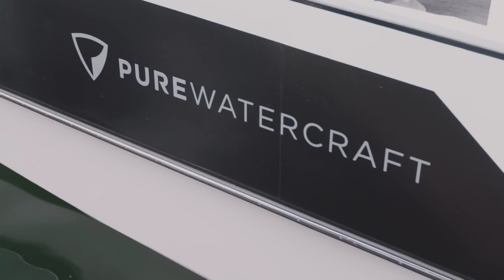How Washington is leading the way for electric boats in the US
From a start-up on Lake Union to the Washington State Ferries system, the Puget Sound region is proving to be a leader in electrifying water transportation.